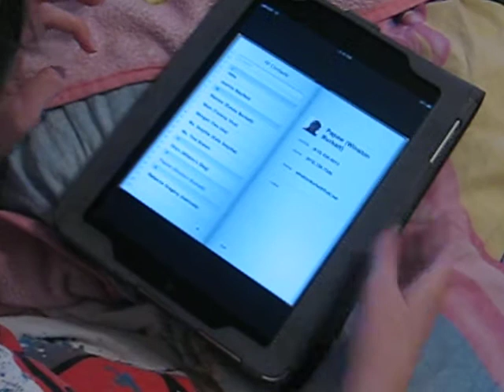contacting papaw.AVI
Morgan loves her IPad.  Being able to contact Papaw is one of the perks we're teaching her.